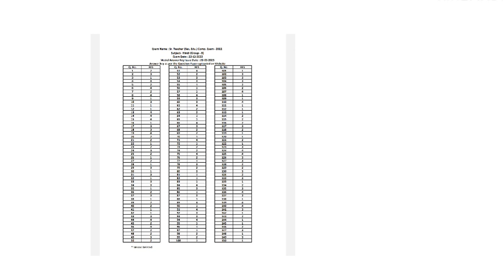राजस्थान लोक सेवा आयोग से बङी खबर - इंतजार खत्म | rpsc exams and results 2023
is video me Rajasthan education department ki vacancy ki answer key se aur results se related information Di hai